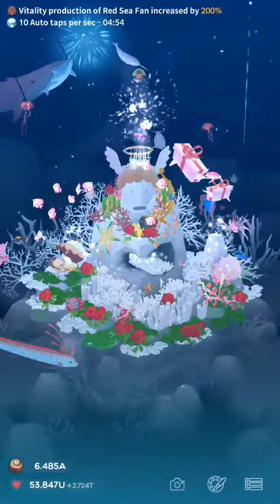(Tap Tap Fish) AbyssRium (35) Sunfish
Tumblr: dragongirlartist and dragongirlcosplayer Amino: Name: DragonGirlArtist: WarriorCats, Cosplay, Overwatch, Pokemon, Black Butter, FNAF, Undertale, MrCreepyPasta, Tuber, Homestuck, Gravity Falls, Anime and Manga, Adventure Time, SVTFOE, Final Fantasy, Steven Universe Twitter: DragonGirlA/C/G Instagram: DragonGirlArtistCosplaerGamer